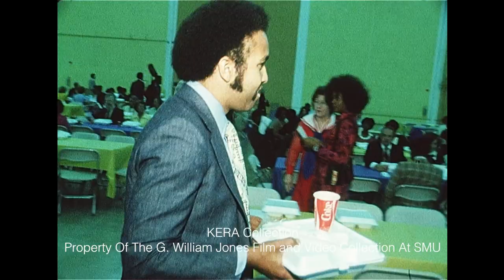NAACP Fundraiser With Colorado Lt. Governor George L. Brown At Dallas Market Hall - September 1975